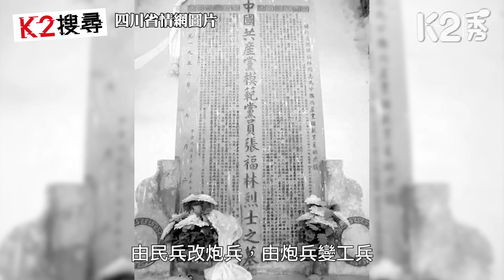【K2搜尋丨第三季】EP92：埋著烈士的橋墩，用生命築成的天路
//當年的戰士，在槍林彈雨中倖存，又在建設新中國的路上獻上生命，回看這段歷史，腦海冒起了「人定勝天」四個字，是幾千條性命的奉獻精神。//

主持：屈穎妍

逢星期四 5:00pm
《港人講地》X《K2秀》同步播放